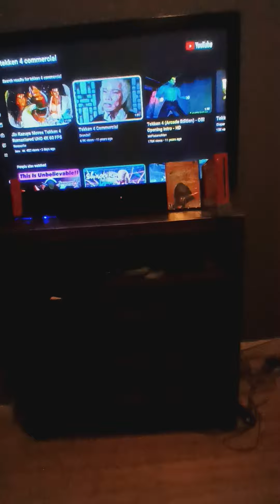Tekken 4 Commercial + Tekken 4 22nd Anniversary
This Is The Commercial Of Tekken 4v Even Though I was born in November 30th 1992 This Game Came Out In 2002 At  I Didn't Get This Game Until  The Last Day Of August In 2005 And I Was 12 Years Old That Time But Aside This was my 2nd Tekken game my 1st was  advance on GBA  and I Know The Tekken Tag Commercial Is On Here Why I May Never Know Happy 22nd  Anniversary Tekken 4 .